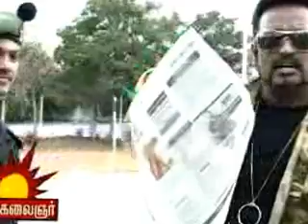Logic Illa Magic August 15 Special Show Part II